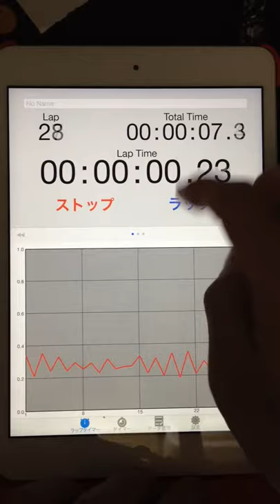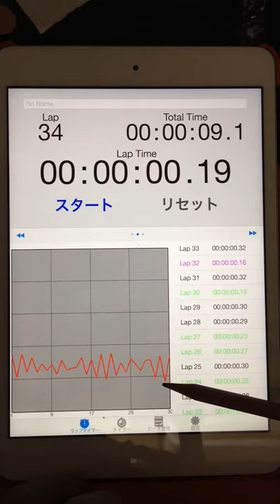2015.06.18 "every morning experiment on timing progression" by Aratori